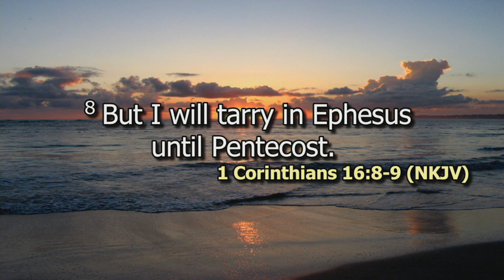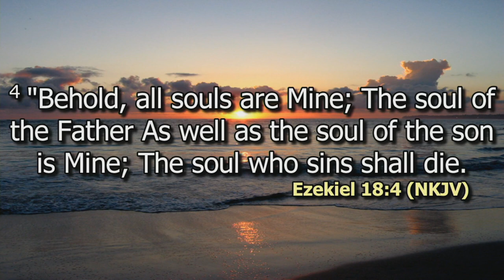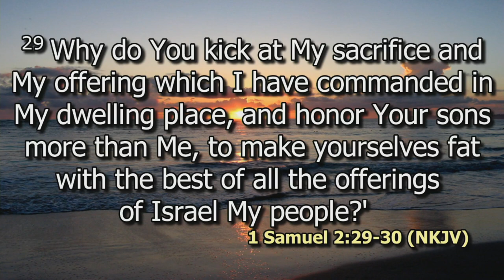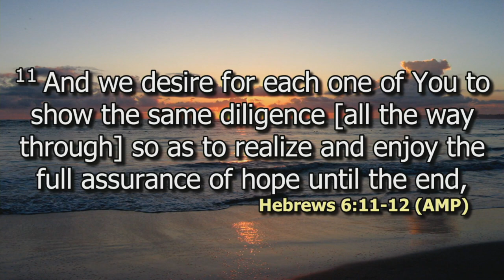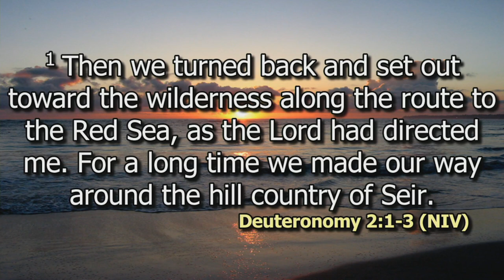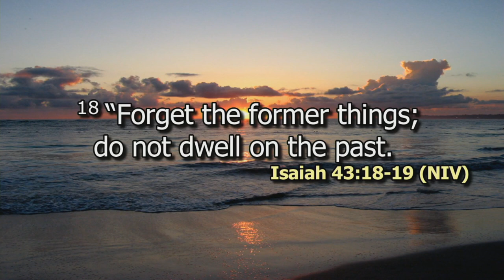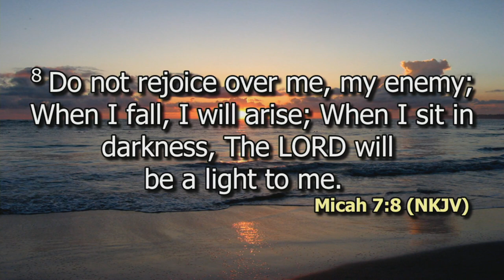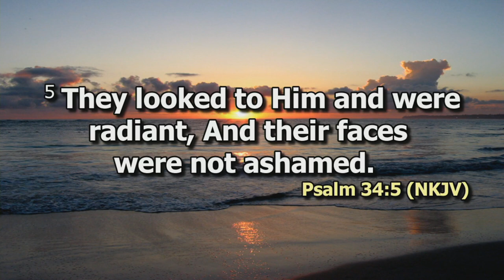Obstacles to a Victorious Living | Ps. Stephen Njoroge | DCIKZ